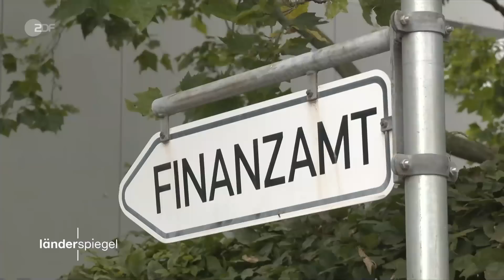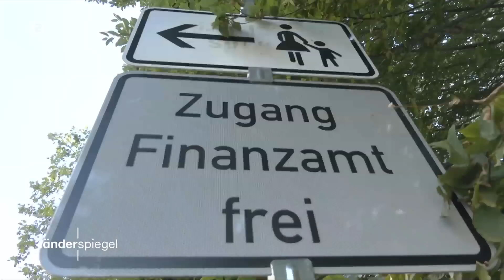Millionen-Miete für Leerstand | Hammer der Woche vom 12.08.23 | ZDF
Das Hochhaus, in dem bis letztes Jahr das Wiesbadener Finanzamt untergebracht war, steht so gut wie leer. Weil das Land die Immobilie anmietet, ist weiter ein Betrag von 3,4 Millionen Euro pro Jahr fällig.